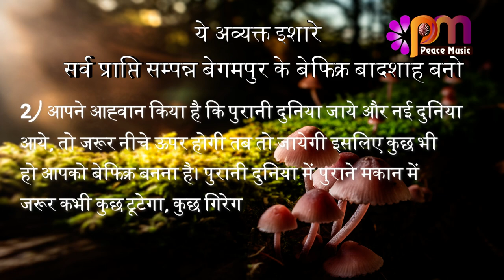02 April 24 अव्यक्त इशारा Avyakt Ishara